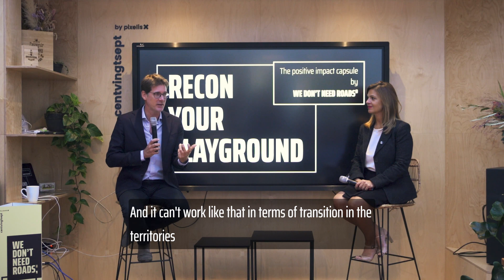RECON YOUR PLAYGROUND - GreenDeal & Agriculture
RECON YOUR PLAYGROUND - by We Don't Need Roads

Le changement climatique est de plus en plus une réalité dans la vie des gens, ainsi que pour les entreprises. Une action rapide et audacieuse est nécessaire, mais par où pouvons-nous commencer ? Comment pouvons-nous déplacer le business sans le tuer, et créer de la valeur réelle ?
Comment faire évoluer les secteurs économiques vers un impact positif dans les 8 à 10 prochaines années ?
Comment pouvons-nous transformer concrètement et avec succès les petites et moyennes entreprises, le capital-investissement et les marques d'entreprises européennes pour parvenir à une action cohérente, ambitieuse et rapide pour lutter contre le changement climatique ?

Nous sommes allés voir ceux qui façonnent l'avenir de la législation, des entreprises et de la société en Europe pour mieux comprendre comment cela fonctionnera dans les prochaines années - dans des conversations directes avec ceux qui le font sur le terrain.

Pour cette première édition, nous accueillons Pascal Canfin, président de la commission Environnement, santé publique et sécurité alimentaire du Parlement européen, pour partager ses réflexions sur l'agenda du Green Deal en Europe, plus de 50 lois qui seront revues au cours des deux prochaines années et qui vont profondément changer l'économie européenne.

Petit focus sur les incidences du GreenDeal sur l'agriculture.